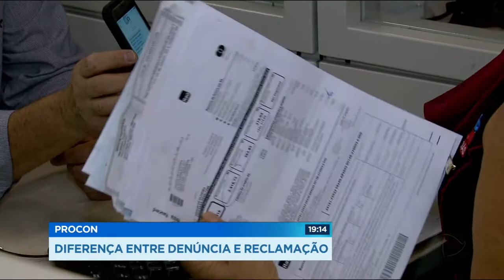GR - Procon: Diferença entre denúncia e reclamação - 26-04-2018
O consumidor que tem algum prejuízo na compra de produtos e vai ao PROCON, tem duas opções: Pode fazer só uma reclamação ou formalizar uma denúncia. O problema é que nem todo mundo sabe a diferença entre uma e outra.